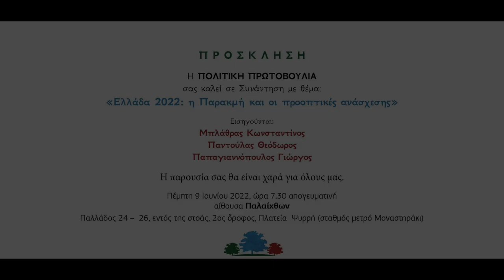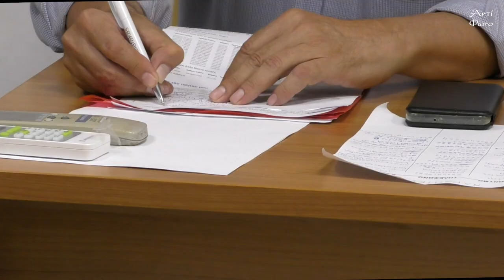ΕΛΛΑΔΑ 2022: Η Παρακμή και οι προοπτικές ανάσχεσης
Οι Κωνσταντίνος Μπλάθρας, Θόδωρος Παντούλας και Γιώργος Παπαγιαννόπουλος  μίλησσν για την “Ελλάδα του 2022, την παρακμή και τις προοπτικές ανάσχεσης”.